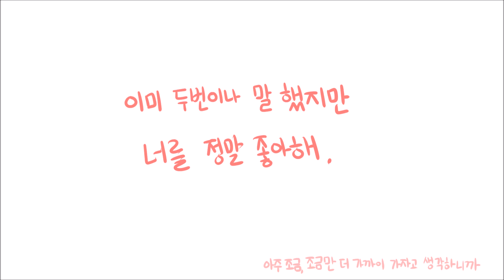[하늘고2기] 허지원 - 고록이옵니다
노래 : 아케코+회색빛 사람 (2절인가? 부분 부터 시작했어용)